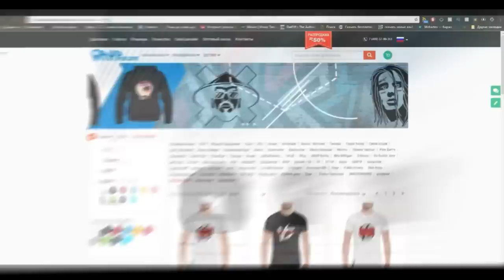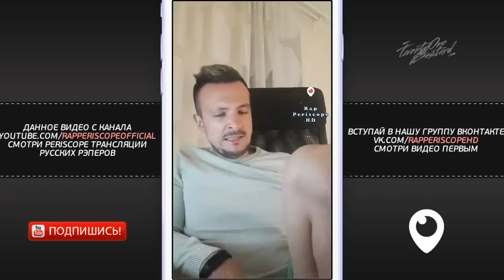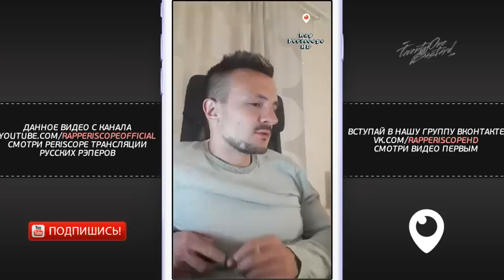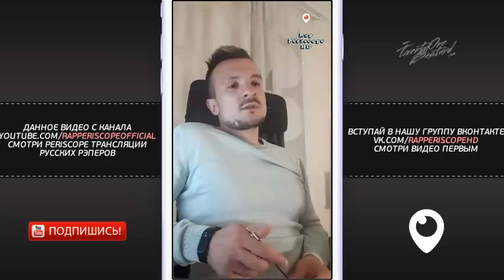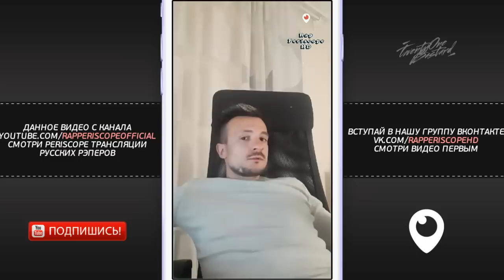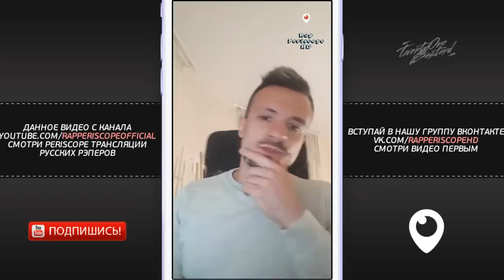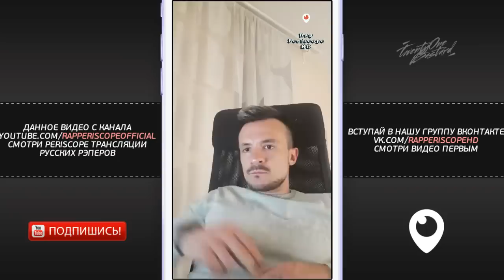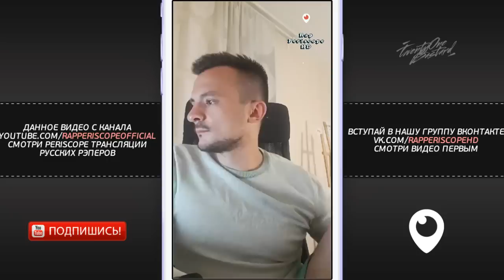Эрнесто Заткнитесь о LeTai, Пиэм, Fresh Blood 4, Oxxxymiron, Смоки Мо, Галат, Гнойный, Rap Periscope